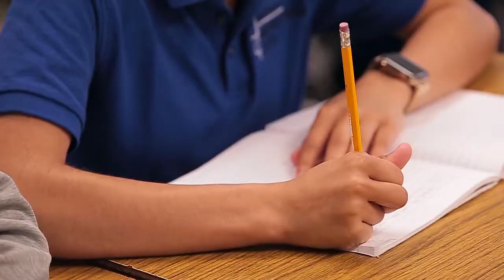Intermediate School at Heritage Christian School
In this video, Heritage student Regina Jones talks about her experience in the Intermediate School and why she feels inspired by and supported by her teachers. Jenni Kolenda, a teacher in the Intermediate School, encourages families to consider enrolling at Heritage because she believes that HCS offers an opportunity for students to interact with the real world in a godly setting.

The Intermediate School at HCS serves our 5th and 6th grade students. At this level, our teachers and staff are passionate about the opportunity to help our students navigate these incredibly important transitional years. In fact, our Intermediate School is designed to guide students in academic, emotional, social, and spiritual transition. Our students' curriculum offerings are expanded, extracurricular opportunities are increased, and academic routine is introduced.